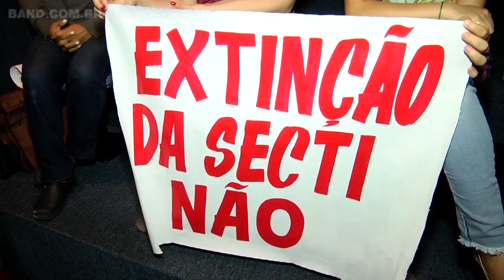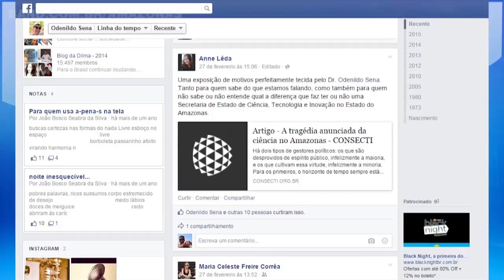Após repercussão negativa, deputados discutem extinção da Secti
A reforma administrativa anunciada na semana passada pelo Governo do Estado, que entre outras medidas pretende fundir a Secretaria de Ciência e Tecnologia com a Secretaria de Planejamento foi a pauta de uma audiência pública na Assembleia Legislativa do Estado (ALEAM) esta manhã, 3. As mudanças revoltaram a comunidade cientifica que deu início a uma mobilização pela internet.